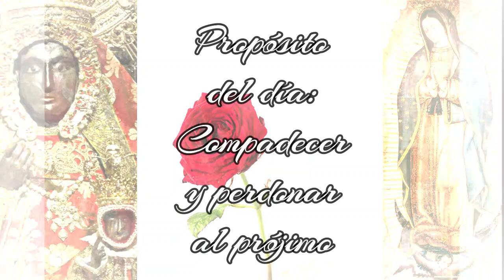Mes de Mayo en honor de la Virgen de Guadalupe, Día 14º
Esta plegaria de Mayo para la Virgen de Guadalupe está extraída de un devocionario realizado en 1928, obra de los Padres Franciscanos del Real Monasterio de Santa María de Guadalupe en España.  Fue precisamente en ese año, 1928, cuando (el doce de Octubre) la Virgen de Guadalupe española fue coronada canónicamente como «Reina de la Hispanidad» (Hispaniarum Regina) o «de las Españas» por el Cardenal Primado de España (legado especial del Papa Pío XI) en presencia del rey Alfonso XIII.

Si bien la historia de las apariciones de la Virgen en Extremadura (España) se remonta al siglo XIII, la Guadalupe española (una pequeña escultura que se atribuye al evangelista San Lucas) no goza de la grandísima popularidad que ostenta la Guadalupe mejicana (1531).  De hecho, en España llega a ser más conocida la imagen de la Virgen de Guadalupe Mejicana que la extremeña, y son incontables los devotos que viajan a Méjico para ver de cerca el sagrado y milagroso manto de San Juan Diego, estampado por la misma Virgen María para asombro del humilde campesino y de todos los que lo contemplaron.

Hay todavía investigadores que intentan encontrar la relación entre ambas imágenes, dada la coincidencia de su nombre.

Pero las oraciones que se presentan para este mes de Mayo y que se ofrecen en honor de la Virgen de Guadalupe, están escritas en un tono universal, bajo el reconocimiento de que la Virgen María es siempre la misma, sea cual sea la imagen o advocación que inspire mayor afinidad a sus devotos.  Las oraciones, muy piadosas, responden a necesidades profundas de todos los devotos de La Virgen.  Es hermosa, bella y enriquecedora la universalidad de nuestra Santísima Madre del Cielo, quien también nos ofrece esta maravilla de hermanamiento mariano entre los pueblos hermanos de la Tierra.

No es casual, por ello, que el pasado día 13 de Febrero este año (2023), en la Basílica del Real Monasterio de Santa María de Guadalupe de España, se hiciera oficial el Hermanamiento entre los Santuarios de la Morenita de las Villuercas y de la Morenita del Tepeyac.

¡Bendito y alabado sea siempre el Inmaculado Corazón de nuestra Santísima Madre, la muy bendita y llena de Gracia Virgen María!

¡Nuestra Señora de Guadalupe, ruega por nosotros! 🙏🌹🙏🌹🙏🌹